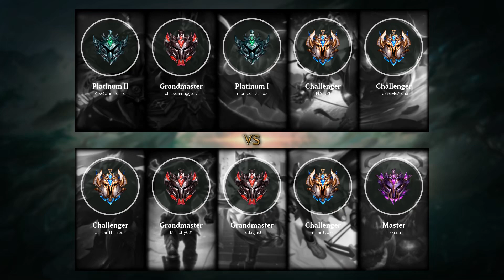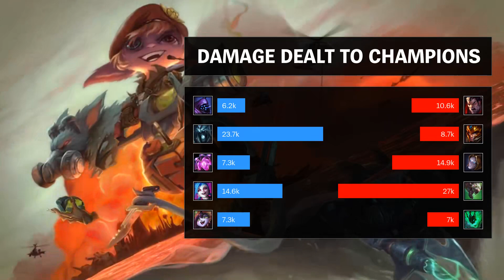Twitch ADC vs Jinx - NA Challenger Patch 9.8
Twitch ADC played by insanityxxx, NAChallenger 682 LP.

- Runes: 00:18 (Lethal Tempo)
- Damage dealt: 23:51
- Ability & Build: 23:40
- Skin: SSW Twitch